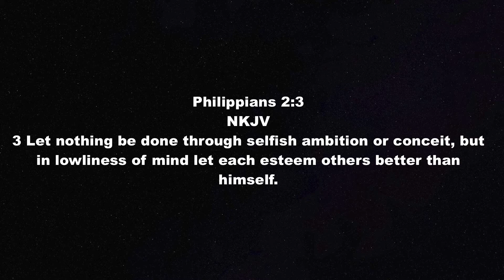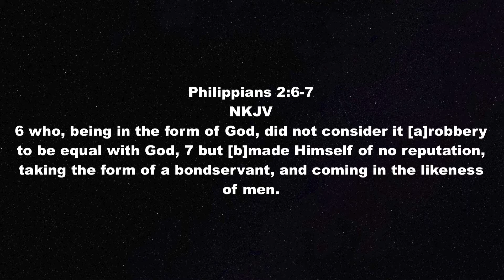The Armor Bearer Esteems Others: 8 Minutes Strong with the Armor Bearer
Terry Continues to talk about the nature of the Armor Bearer